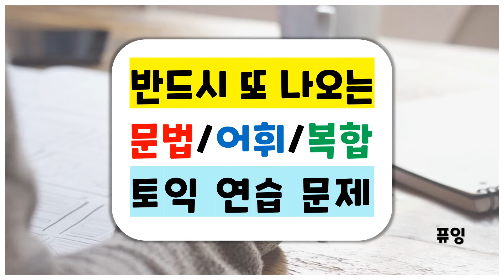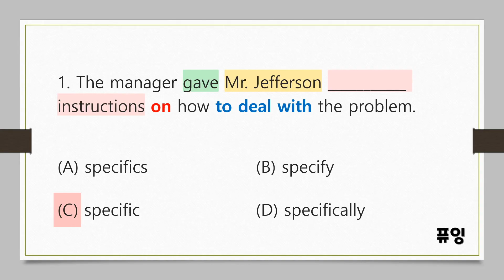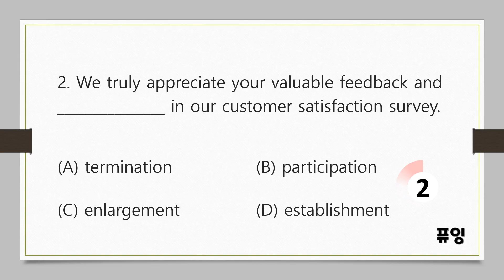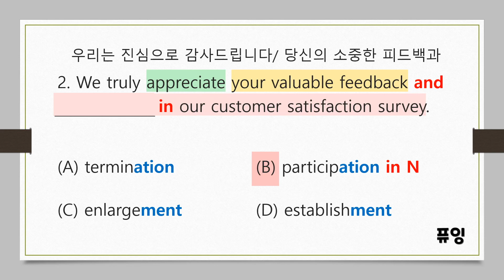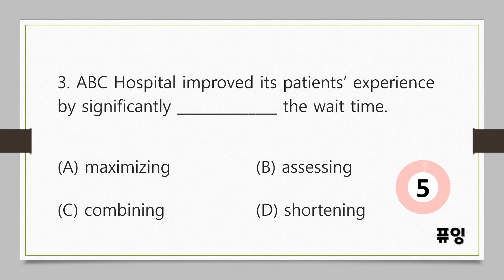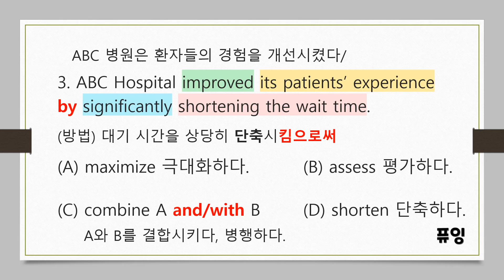[토익 파트5 예상 문제 및 해설] 1편_토익 문법과 토익 어휘를 한 번에 잡자!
안녕하세요~ 이 강의 시리즈는 또 나올 것으로 예상되는
토익 파트 5 문법, 어휘, 복합 문제들을 다루고 있습니다.
한 편 당 총 3문제 씩, 문제 풀이와 친절 해설로 구성되어 있어요~!

또한, 1편 강의에 나온 내용을 더 자세히 학습하시려면,
다음 링크의 '동사 어미 TOP 5' 강의를 참고해 보세요~!